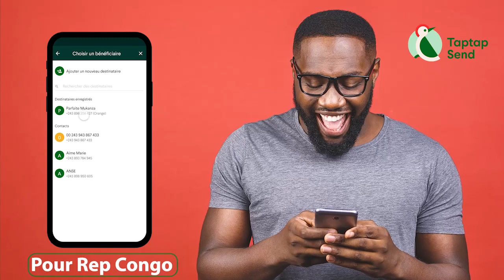Nouvelle RANDO BUT Na Filet Et ROBINIO MUNDIBU Se Moquent de FABREGAS Et DEPLICK Azo Bela BONOBO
Nouvelle RANDO BUT Na Filet Et ROBINIO MUNDIBU Se Moquent à FABREGAS Et DEPLICK Azo Bela BONOBO